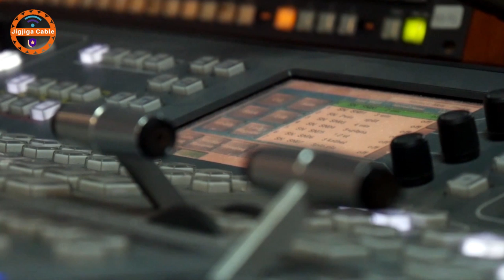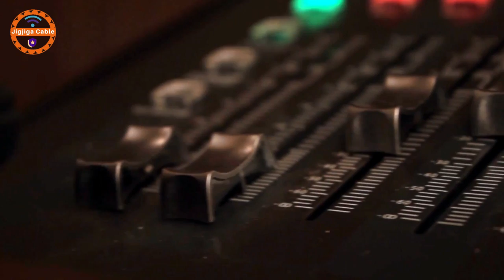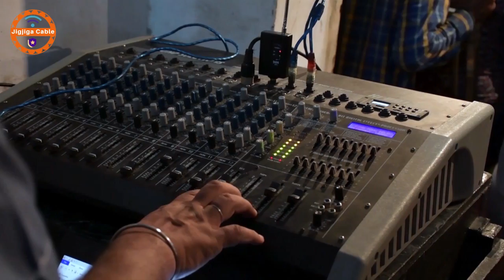DEG DEG Abye Ahmed Oo Kudhawaaqay War Culus Oo Lama Filaan Noqday,Shirka Dhuusamareeb,Warar Kale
This video is about DEG DEG Abye Ahmed Oo Kudhawaaqay War Culus Oo Lama Filaan Noqday,Shirka Dhuusamareeb,Warar Kale